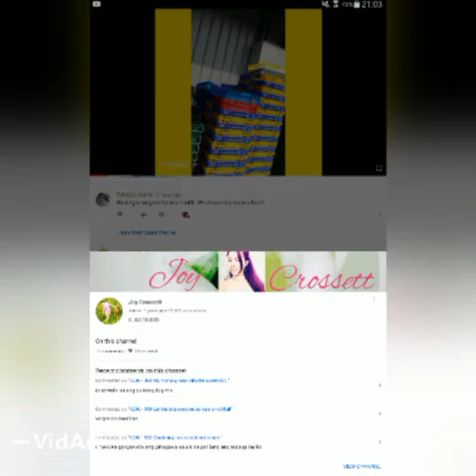259《 vlog》NEW WEIRD UPDATES ON YOU TUBE #@Joy Crossett.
This video is gonna be difference and surprise me it's a weird update on you tube for every video you will watch from a person you already subscribe,  you have to subscribe again.